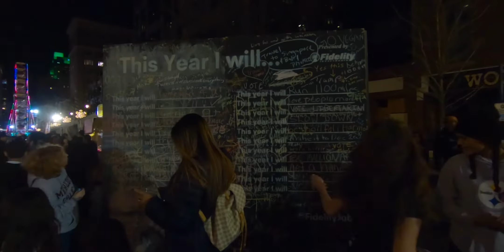First Night Raleigh 2020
New Year 2020 Celebration in Raleigh NC.